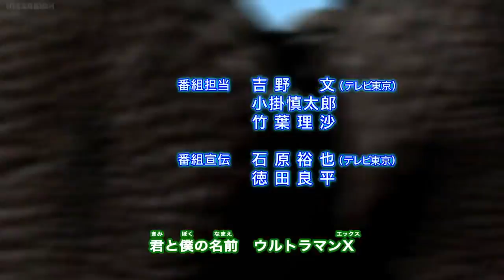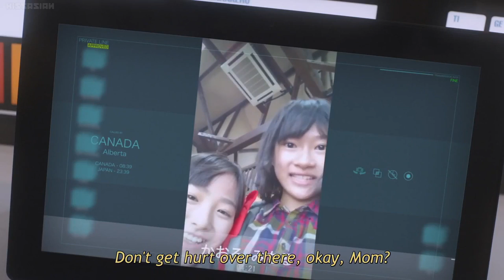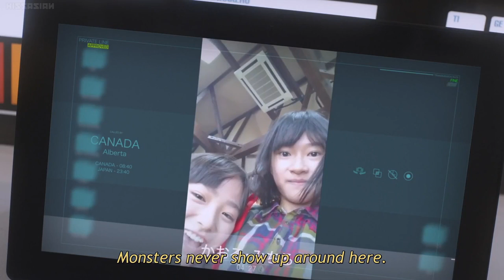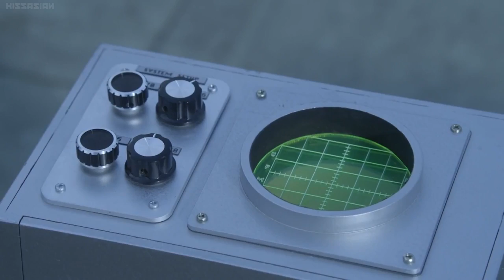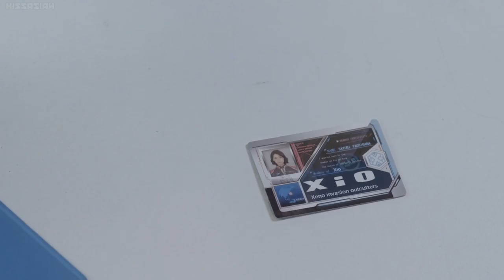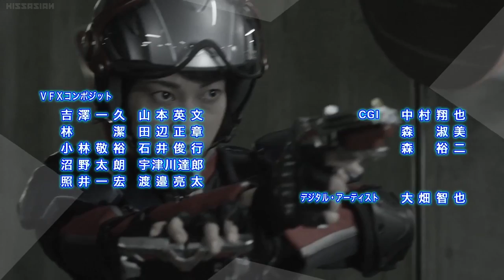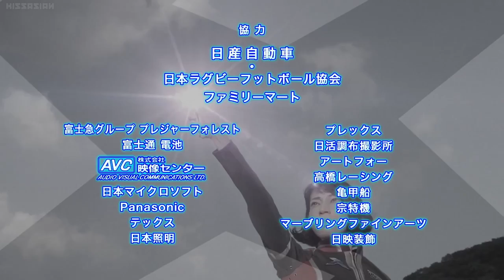Ultraman X, Episode 20: Bond -Unite- FULL EPISODE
This episode features the cameo appearance of Ultraman Nexus, as well as celebrating the 10th anniversary of his titular series' final run.